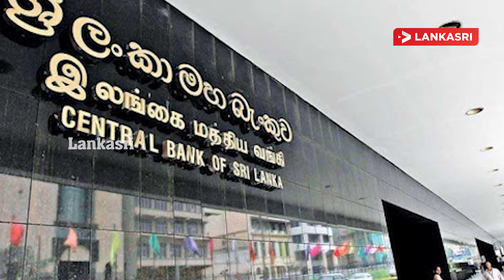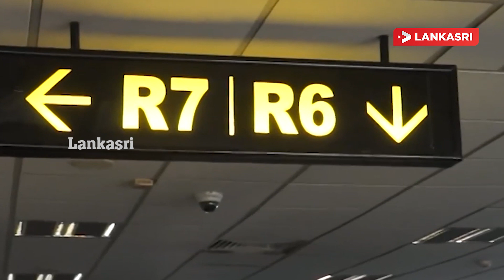இன்றைய முக்கிய செய்திகள் | Srilanka Tamil News